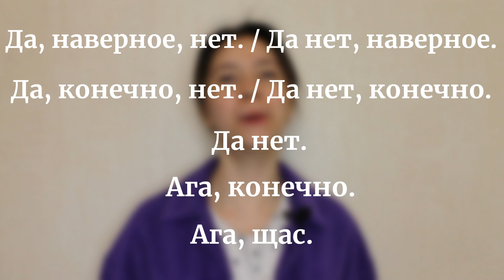Learn RUSSIAN in 5 MINUTES: PHRASES that won't bother you ANYMORE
Фраза "Да нет, конечно" вызывает много вопросов у студентов русского языка.

Давайте разберемся в том, что же она означает: да, нет или конечно? А вместе с ней рассмотрим не менее запутанные альтернативы и научимся их использовать без труда и страха :)